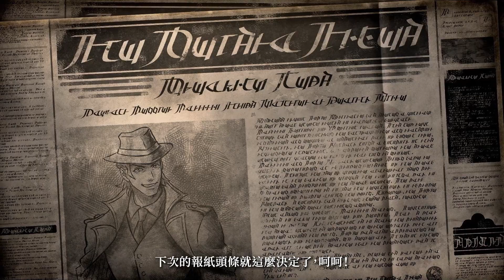《歧路旅人Ⅱ》2nd宣傳影片：商人＆學者篇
除了八位新主角中的兩位「商人帕爾特提歐」和「學者歐茲巴德」的詳細資訊外，影片中還介紹了全新戰鬥系統「潛力」和環遊大陸的全新移動方式等。

◆《歧路旅人Ⅱ》簡介
支援平台：Nintendo Switch、 Steam、PlayStation®5、PlayStation®4
2023年2月24日（五）發售！
※Steam版的發售日為2023年2月25日（六）。

2018年發售迄今，全球出貨量＋下載量突破300萬套的「歧路旅人」系列全新RPG。

以點陣圖融合3DCG的「HD-2D」畫面效果，實現了更進一步的進化。
在名為「索里斯帝亞」的全新大地，新的8位旅人在嶄新的時代展開了旅程。

要前往何方，要做什麼，
要成為哪個故事的主角，
全都由你決定。

啟程吧，展開專屬於你的故事──